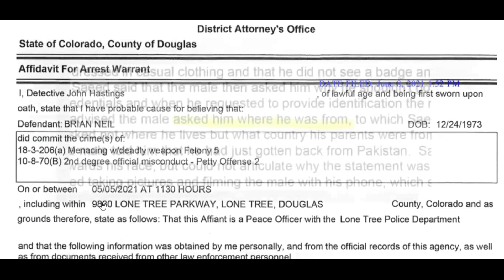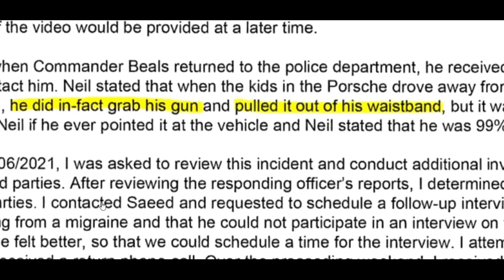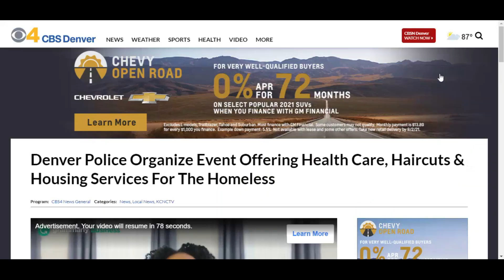Unusual Case: DEA Special Agent Charged With Felony Offense After Road Rage Incident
DEA Special Agent Brian Neil, who is assigned to the Denver Division was charged by Douglas County prosecutors with felony menacing and official misconduct following Neil's stop of a driver who cut him off in traffic.  One thing to bear in mind is that displaying a weapon in an inappropriate manner can be construed as an aggravated assault.